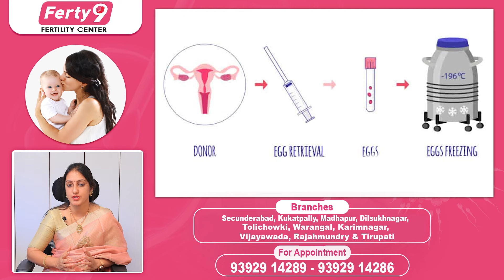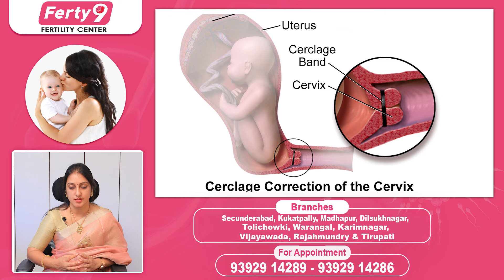How To Prevent Miscarriage In Early Pregnancy In Telugu || Best Fertility Center || Ferty9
1) WhatsApp Group: To Ask your questions to our Expert Doctors, Join

2) Facebook: LIKE and Follow

3) Instagram: Follow

Dear Friends,

Regards,
Ferty9 Team